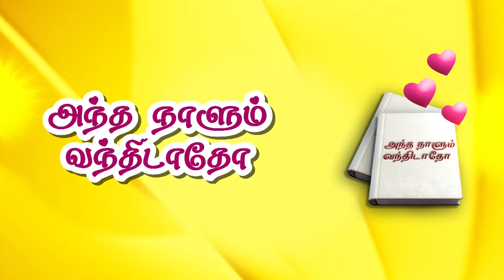தூங்கி எழுந்தா, வீடு முழுக்க சங்கீதம் தான் ஒலிக்கும் | ANV| Violinist Guru Moorthy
வயலின் வித்வான் திரு. குருமூர்த்தி - திருமதி ஹேமா குருமூர்த்தி தம்பதிகளின் இனிமை நிறைந்த வாழ்க்கைப் பயணத்தை பகிரும் ... அந்த நாளும் வந்திடாதோ...

04/08/24 - காலை 11 மணி மற்றும் இரவு 10 மணிக்கு உங்கள் ஸ்ரீ சங்கரா டிவியில் ஒளிபரப்பாகும்.  காண  தவறாதீர்கள்!

வாரம் தோறும் ஞாயிற்றுக்கிழமையும் காலை 11 மணிக்கு
அந்த நாளும் வந்திடாதோ... புதிய தொடர் ஸ்ரீ சங்கரா டிவியில் ஒளிபரப்பாகிறது.

ஊரே கூடி பேசிய காலம் போய், இன்றோ கணவன் மனைவிகூட ஒருத்தருக்கொருத்தர் மனம் விட்டு பேசிக் கொள்வதில்லை என்பதுதான் உண்மை.  காரணம்,  சூழ்நிலை.  இன்றைய காலக்கட்டத்தில், எத்தனை சம்பாதித்தாலும், அதைக்காட்டிலும் செலவு விண்ணைப் பிளக்கிறது.  பணத்தை தேடி ஓடிக் கொண்டிருப்பதன் விளைவு,  குடும்பத்துடன் ஒன்றாக உட்கார்ந்து சாப்பிடுவது, மனம் திறந்து பேசுவது, சரி தவறுகளை ஆராய்வது என்பதெல்லாம் மறைந்து, Yes, No - என்ற இரண்டு வார்த்தைகளுக்குள்ளேயே வாழ்க்கை ஓடிவிடுகிறது.  இதனால், இன்றைய இளம் தம்பதிகளின் வாழ்க்கை கணவன் மனைவி என்ற அற்புத பந்தமானது புரியாத புதிராகவே இருந்து சண்டை சச்சரவு, பிரிவு என்ற புயலையும் கிளப்பிவிடுகிறது.
கஷ்ட நஷ்டங்கள், கவலைகள், சந்தோஷங்கள் என மாறி மாறி வருவதுதான் வாழ்க்கை.
ஒவ்வொரு நொடியும் கடவுள் நமக்கு கொடுத்த வரம்.  சென்ற தலைமுறை, ஏராளமான பிரச்னைகளுக்கு நடுவே, சந்தோஷ நினைவுகளை மட்டும், மனதில் கொண்டு,  துக்கங்களை தூர எரிந்து நிம்மதியான வாழ்க்கை வாழ்ந்தனர்.  அதனால்தான் அந்த நாளில் குடும்பம் என்ற ஆலமரம் வேரூன்றி விருட்சமாக இன்று வரை கிளை பரப்பி வருகிறது.
அப்படி, உன்னதமான தம்பதியினர், தங்களின் திருமண வாழ்வில் நடந்த சந்தோஷங்கள், சின்ன சின்ன சண்டைகள், கோபங்கள், கிண்டல்கள் என  நினைத்து பார்த்து நெகிழும் அனுபவங்களை நம் சங்கரா டிவியுடன் பகிர்ந்து கொள்கின்ற  நிகழ்ச்சிதான்  அந்த நாளும் வந்திடாதோ...

இதில் பங்கு பெரும் ஆத்மார்த்தமான தம்பதிகள், வரும் தலைமுறையினருக்கும் வழிகாட்டி.